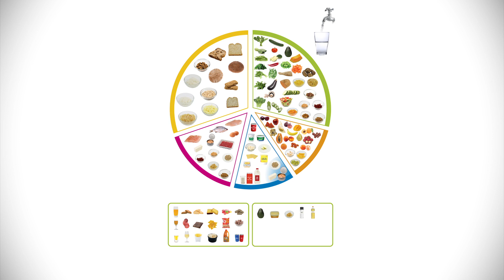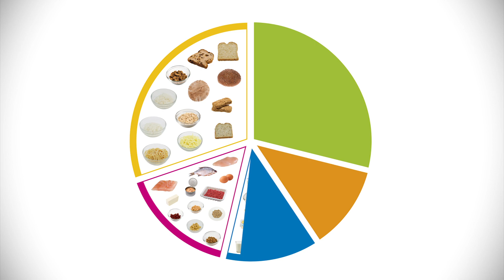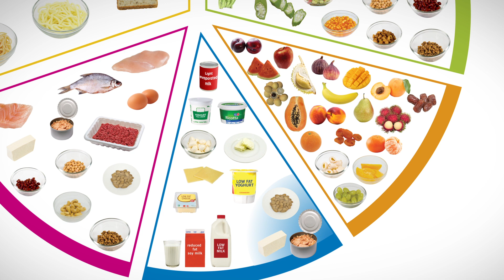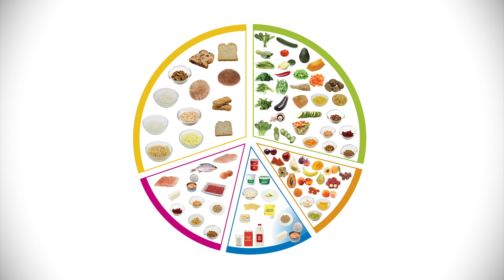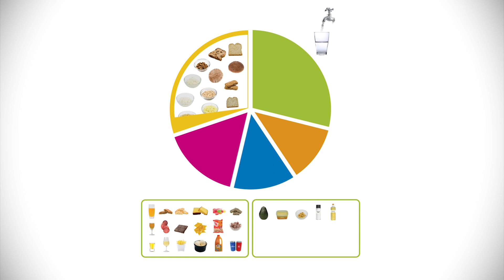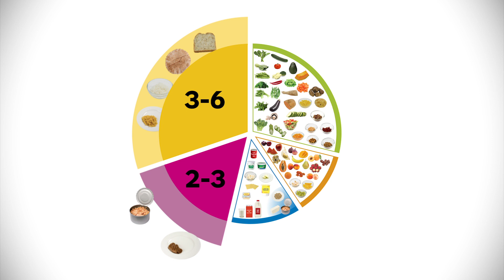Healthy Eating English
Healthy eating is important for everyone. This video explores healthy eating and food choices. Diabetes Australia – Vic would like to thank Robyn Alexander and JB Creative in the production of this clip. For feedback